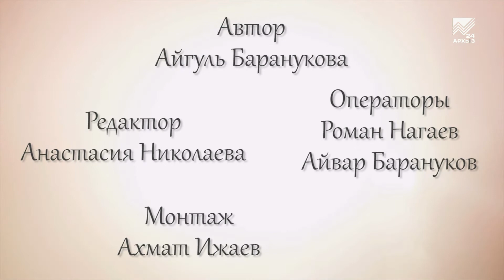Ремесла - Художница Елена Чотчаева (25.06.2021)